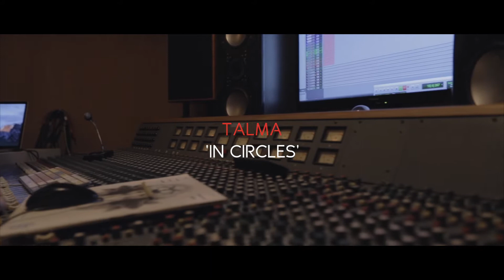TALMA - In Circles (Live)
In Circles - lifted from TALMA's second EP Out To Sea.

Written and performed live by British alt-rock band TALMA at Buffalo Studios.